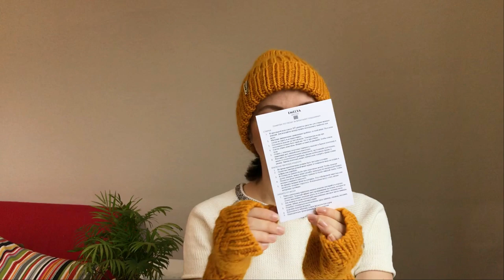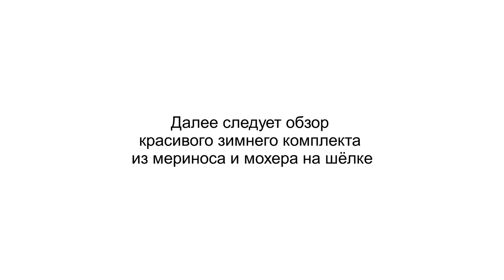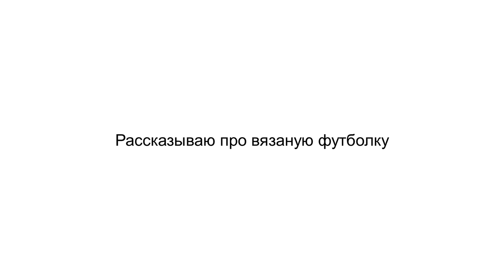Связала комплекты ~ Вязаная футболка ~ Готовые работы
Спасибо за вашу поддержку канала, когда вы смотрите видео рекламу!